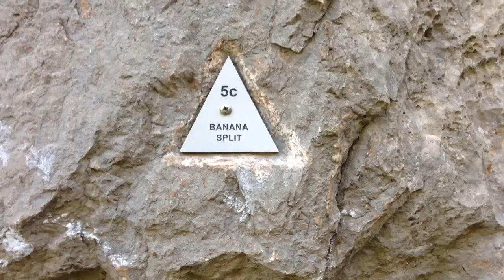Climbing in Paklencia National Park Croatia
Croatia London Himmi78 Frameblast Elisabet79 EasyJet Icelandair Youtube Paklenica Split Vodice Legoland Windsor Lego Queen Elisabeth Harrods Oxford Piccadilly Circus Buckingham Palace Big Ben Dubrovnic Makarska Hertz Europecar Heathrow Keflavik Leifsstod Leifsstöð Gatwick Norwegian Stansted UK England BrentCross Climbing